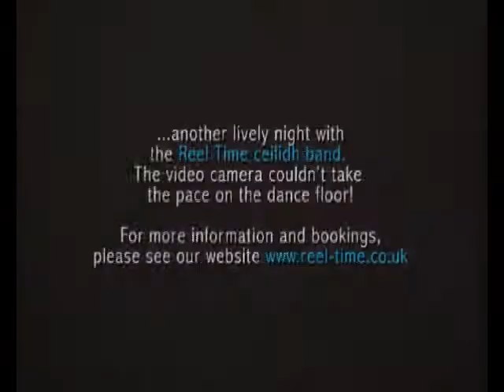Reel time ceilidh band at Glencourse house wedding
The Reel Time Ceilidh Band with their variety of funky Scottish ceilidh music get the wedding guests dancing at this wedding near Edinburgh.  Scottish Entertainment